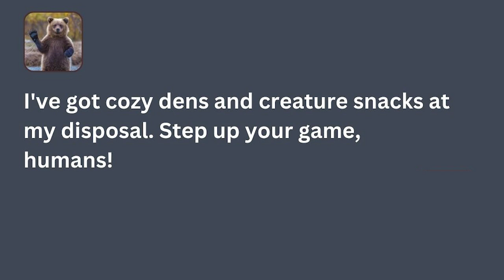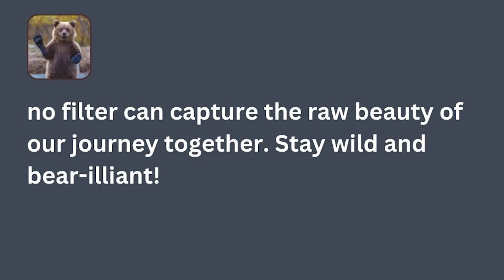ANGRY BEAR 🐻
it is an invitation to embark on a transformative journey into the realm of deep sleep. Allow the melodic waves to wash over you, releasing any lingering thoughts or worries, and embrace the serenity that lies within. Let the enchanting visuals and peaceful sounds guide you to a place of profound rest and rejuvenation, where your body and mind can fully unwind.

Indulge in this captivating meditation music video and experience the power of deep relaxation and rejuvenating slumber. Awaken each morning feeling refreshed, revitalised, and ready to embrace the new day ahead.

It's time to let go, drift away, and immerse yourself in a blissful journey of deep sleep meditation.

Remember, your restful sleep is just a click away. Sweet dreams await you in Deep Sleep Meditation Music.

Hope this message finds you well and full of curiosity! PureWaves wanted to reach out today and introduce you to a remarkable YouTube channel that I believe deserves your attention and support.

To support PureWaves and join its ever-growing community, here are a few simple steps you can take:

Your interaction not only helps the channel gain visibility but also fosters a sense of connection and encourages the creator to continue producing exceptional content.

Spread the word: If you find the content valuable, consider sharing the channel with your friends, family, or anyone who might appreciate the content. Your recommendation can go a long way in helping the channel reach a wider audience.

Feedback: Your opinion matters! Feel free to provide feedback, suggestions, or ideas for future video topics. Your input will help shape the direction of the channel and ensure it continues to cater to your interests.

By supporting PureWaves, you are not only empowering the creator but also contributing to the growth of a vibrant and engaging online community.

Thank you for taking the time to read this message, and I truly appreciate your consideration in supporting PureWaves. Together, let's explore, learn, and be entertained through the wonderful world of online content!